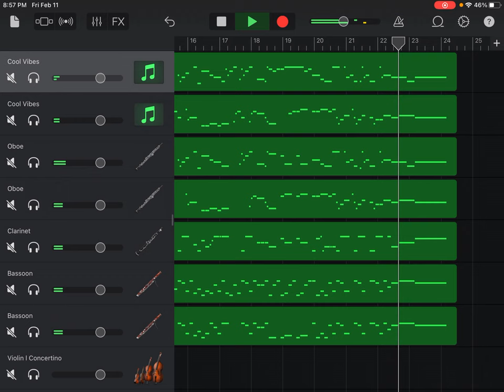Please watch the retake version (Link in description)